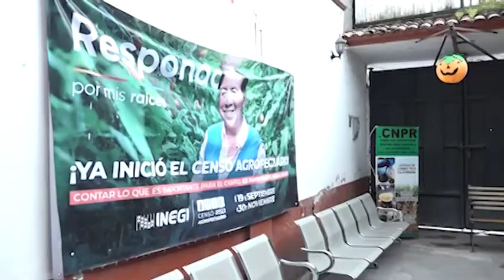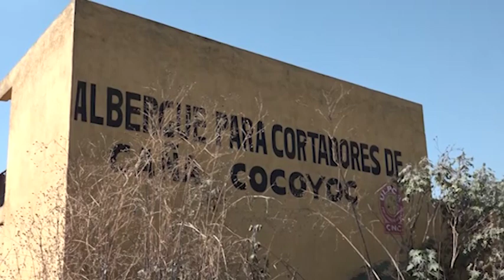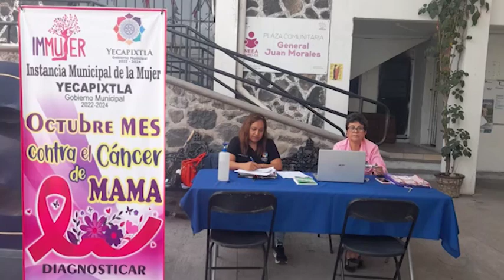Punto por Punto TV | 23 de octubre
Se encareció la obra de la discordia, la ampliación de la autopista La Pera-Cuautla. Y siguen los abusos. Abuchean a Cuauhtémoc!.. Caen funcionarios de Graco pero él goza de impunidad. Eso y mucho más en plataformas digitales!